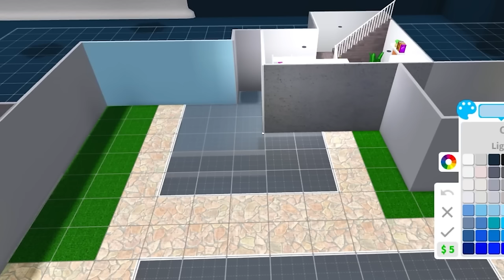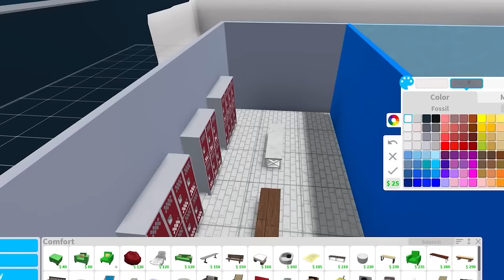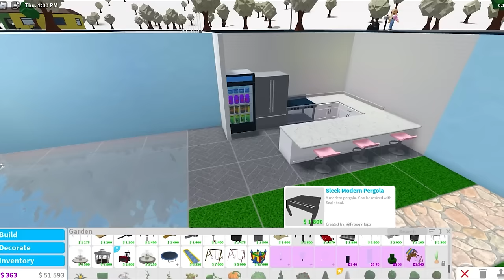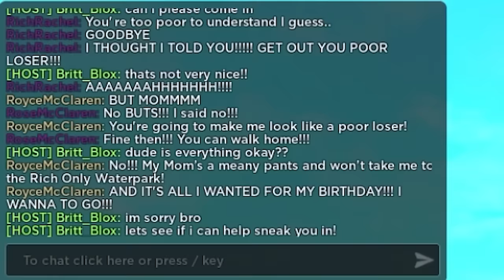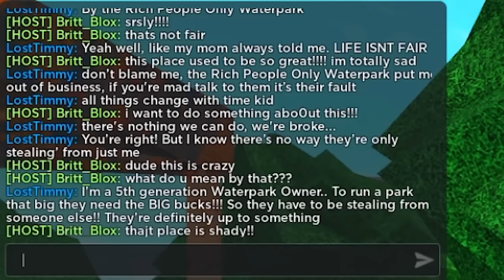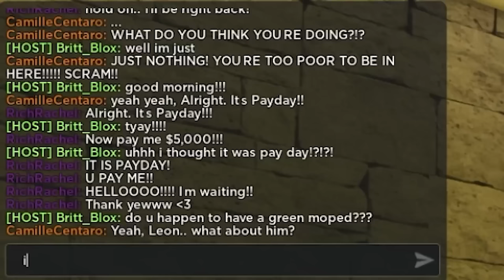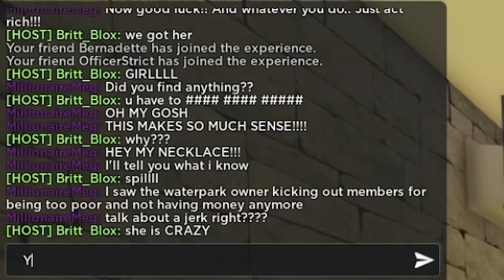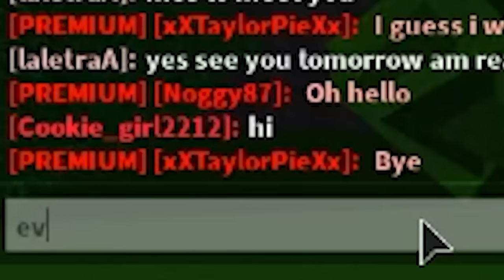I Built A TINY WATERPARK To Hide From My STRICT MOM! *FULL MOVIE*